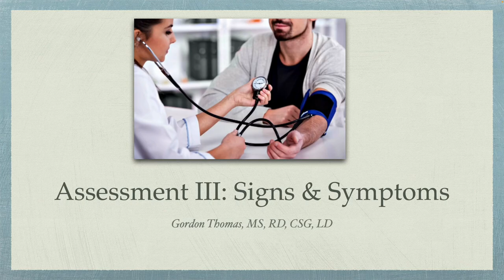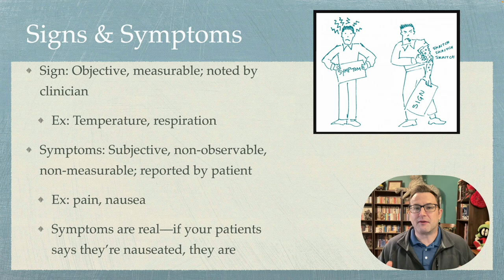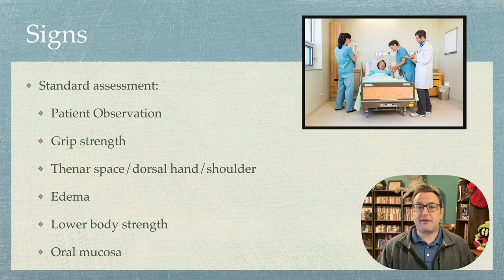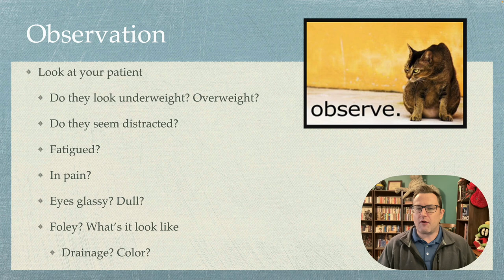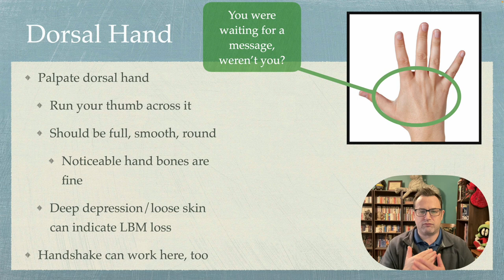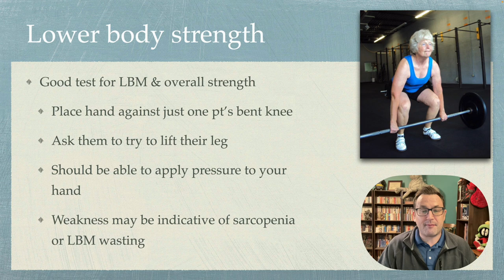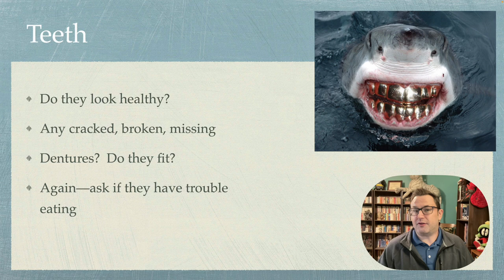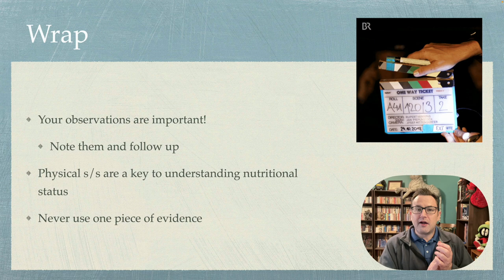New 5344 Assessments III: Signs and Symptoms